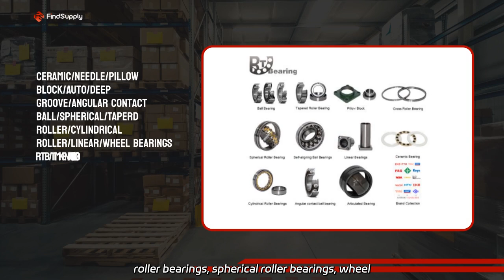Quality Melamine White Office Furniture Supplier from China | OEM Available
Quality Melamine White Office Furniture Supplier from China | OEM Available As a factory, we specialize in producing a wide range of high-quality bearing products including SKF, Timken, NSK, NTN, Koyo, NACHI, IKO, Mcgill, Hiwin, Tpi and more. Our products include tapered roller bearings, spherical roller bearings, wheel hub bearings, needle roller bearings and linear bearings.